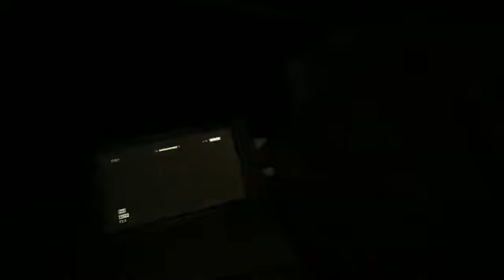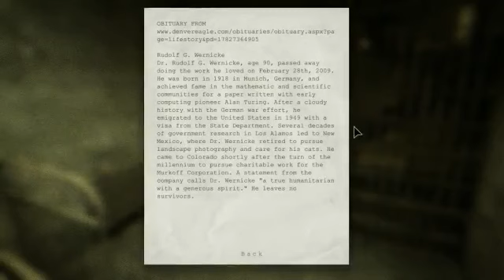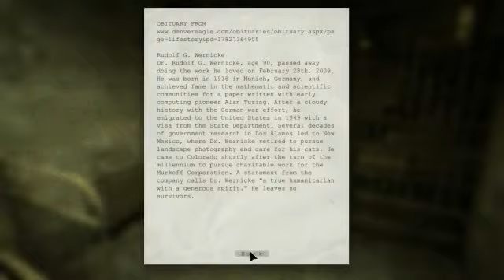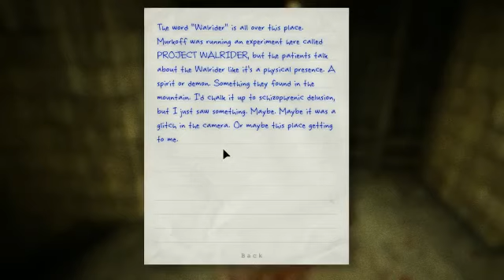Outlast - Part 7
Spooky funtime with Bugg and Mello